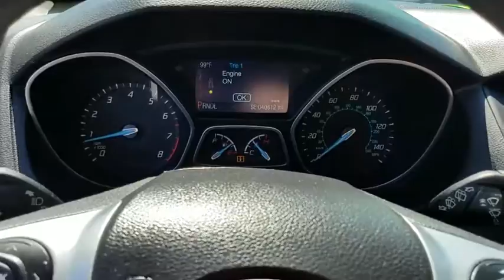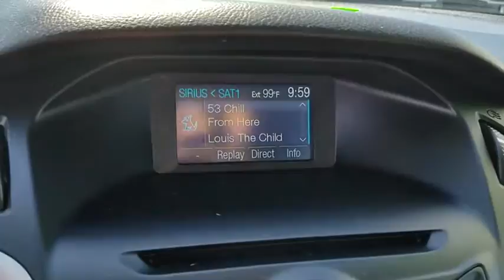2014 FORD FOCUS Las Vegas, Bullheadcity, St. George, Havasu, Pahrump, NV 0183397A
Friendly Ford
660 N Decatur Blvd

ONE OWNER, CLEAN VEHICLE HISTORY...NO ACCIDENTS, and REMAINDER OF FACTORY WARRANTY. Focus SE, 2.0L 4-Cylinder DGI DOHC, 6-Speed Automatic with Powershift, FWD, Special, Air Conditioning, Alloy wheels, Brake assist, Electronic Stability Control, Passenger door bin, Power steering, Power windows, Radio: AM/FM Single-CD/MP3-Capable, Remote keyless entry, Speed control, Steering wheel mounted audio controls, and SYNC Communications & Entertainment System. Welcome to Friendly Ford! Located in Las Vegas, NV, Friendly Ford is proud to be one of the premier dealerships in the area.   If you want an amazing deal on an amazing car that will not break your pocket book, then take a look at this gas-saving 2014 Ford Focus. A great gas saver with a surprising amount of room for its size! Save some money and still have room to haul your things! Automobile Magazine finds a lot of car and performance for the money and gives the Focus ST a ten on the entertainment scale.